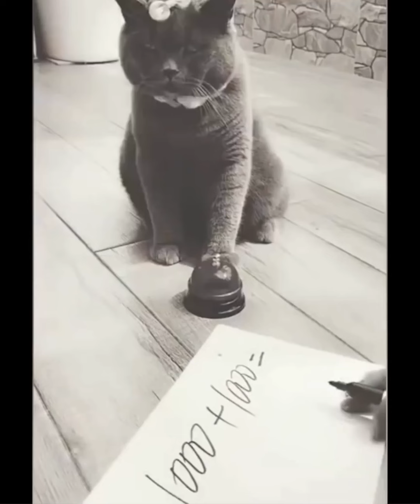Funniest Animals - Best Of The 2022 Funny Animal Videos #3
If you see a clip that you own that you did not submit or give consent for use, we have likely received false permissions and would be happy to resolve this for you!